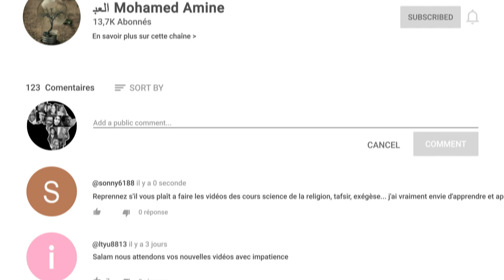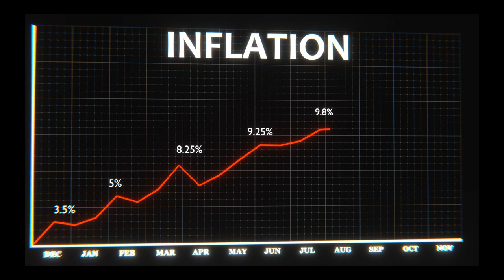Message Important | Qu'est-Il Arrivé À Notre Chaîne?